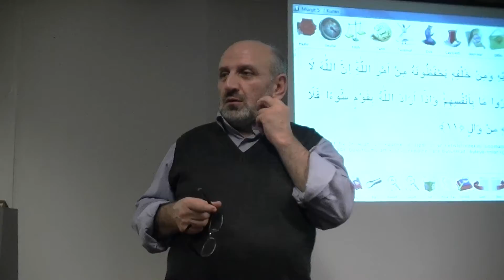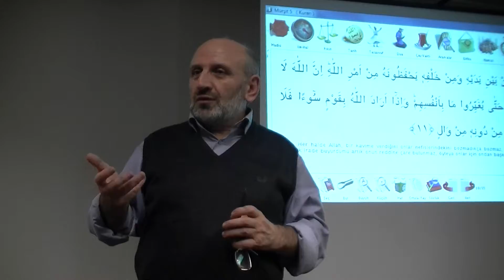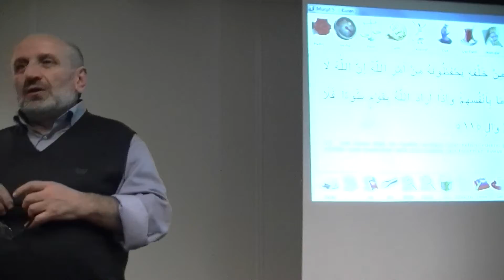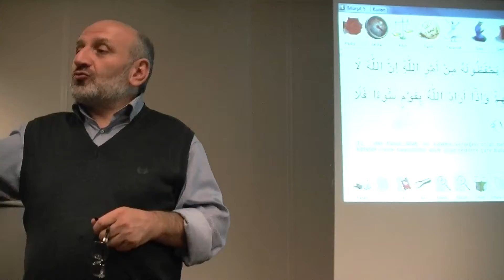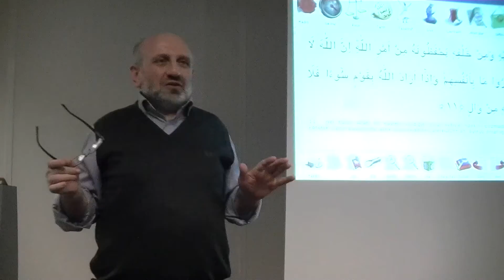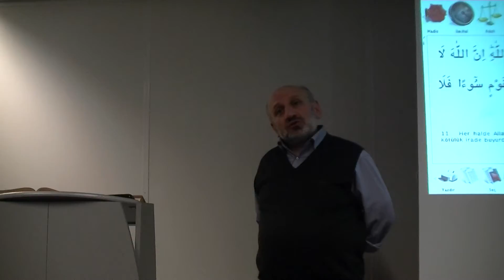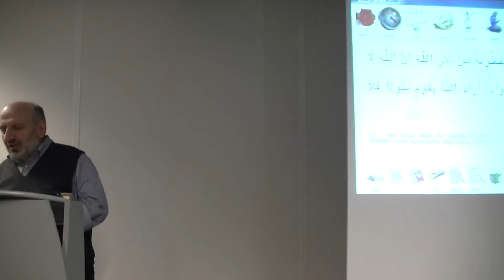Prof.Dr.Nedim Bahçekapılı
Hollanda Rotterdamda Bulunan Avrupa İslam Üniversitesi Rektörü Prof. Dr. Nedim Bahçekapılı' nın her salı akşam üniversitede yaptığı halka açık Tefsir ve Siyer Dersleri